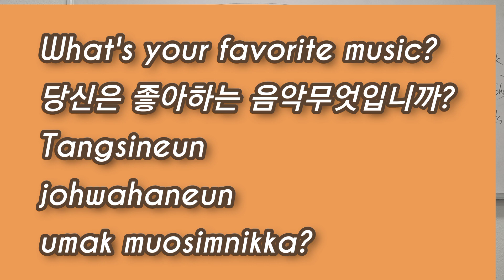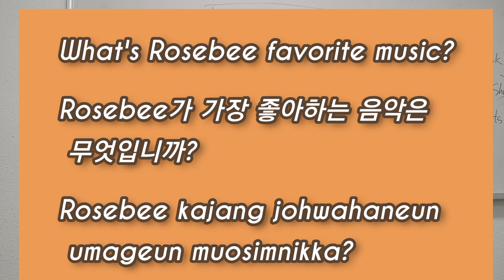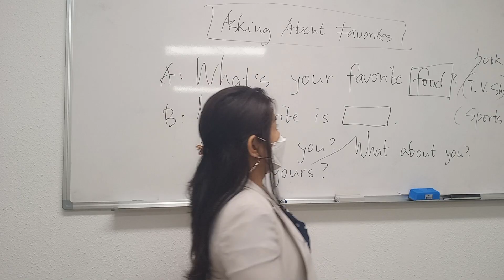생활영어회화 ~ 좋아하는 음악은 무엇입니까? What's Your Favorite Music ?